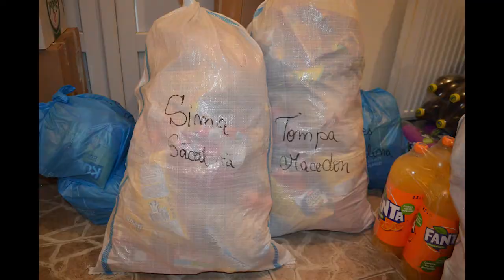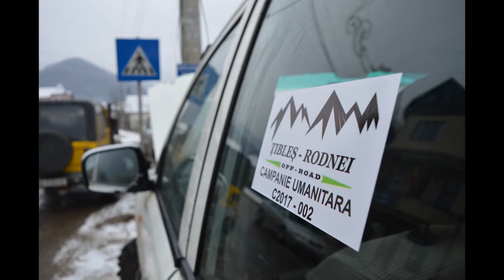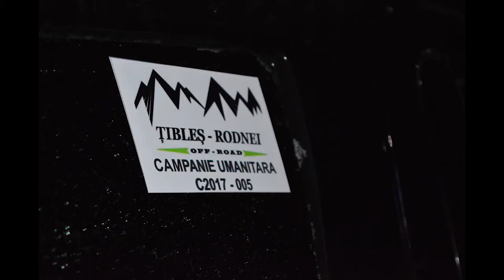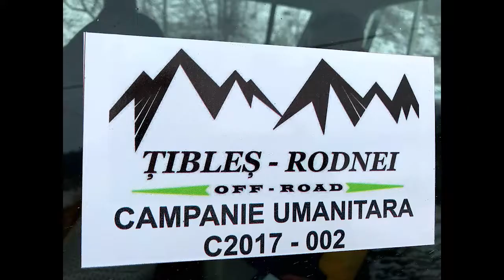Campanie Umanitara Craciun 2017 Off-road Tibles-Rodnei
DE SĂRBĂTORI DARUIM IMPREUNA
este o campanie umanitară organizată de OFFROAD TIBLES-RODNEI inaintea sarbatorilor de Paste si Craciun in zona muntilor Tibles-Rodnei. Este vorba despre cazuri izolate greu accesibile pentru oameni pe perioada de iarna.pentru mai multe detalii vizitati pagina de Fb Offroad Tibles-Rodnei!